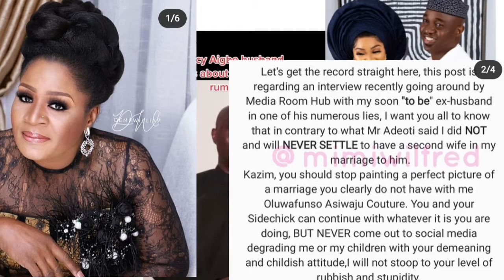"MERCY HAS BEEN SLEEPN WITH MY HUSBAND SINCE HER SON WAS 5MONTHS OLD"ADEOTI WIFE ASIWAJU SET RECORD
MERCY HAS BEEN SLEEPN WITH MY HUSBAND SINCE HER SON WAS 5MONTHS OLD"ADEOTI WIFE ASIWAJU SET RECORD STRAIGHT AMID INTERVIEW MERCY QIGBE QND HER SOON TO BE EX HUSBAND GRANTED MEDIAROOM HUB